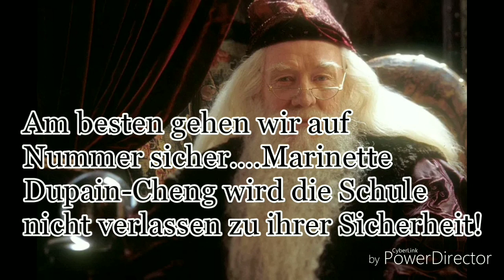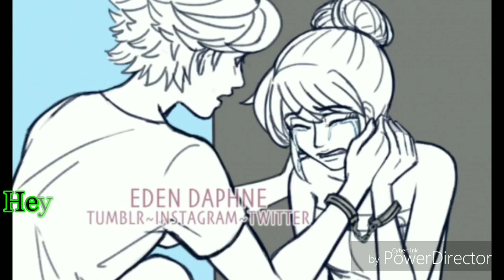Die Hogwarts- Schule für Hexerei und Zauberei #19 (Miraculous LoveStory)